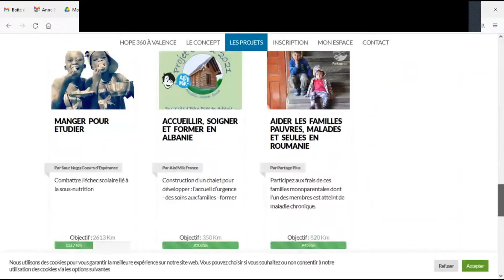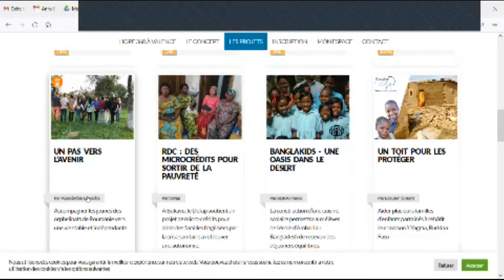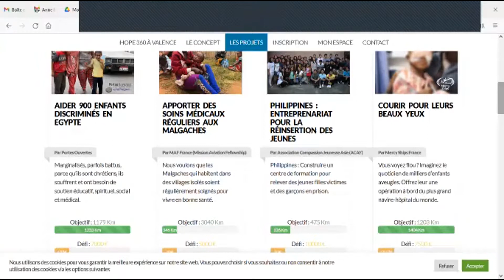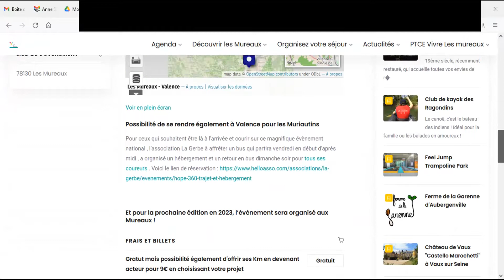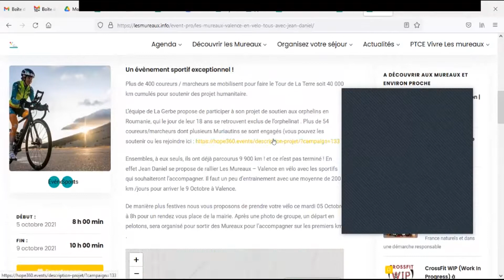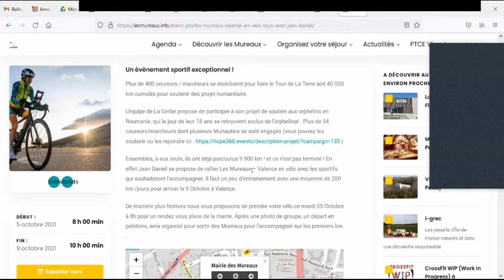Vivre Les Mureaux Connexion Septembre 2021 / Invité Jean Daniel Baumann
Le rendez vous mensuel des habitants pour se tenir informé des évènements à venir, des nouveaux acteurs.
Convivial et simple il permet de renforcer les synergies entre acteurs